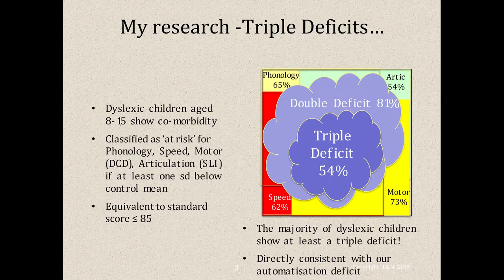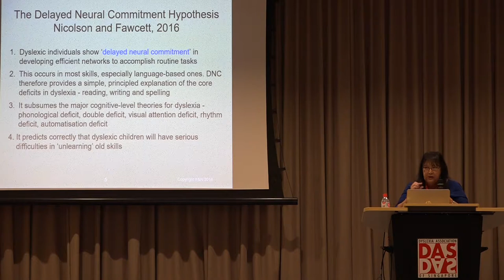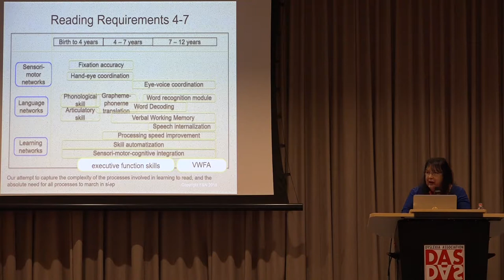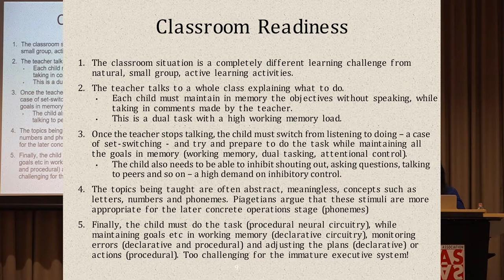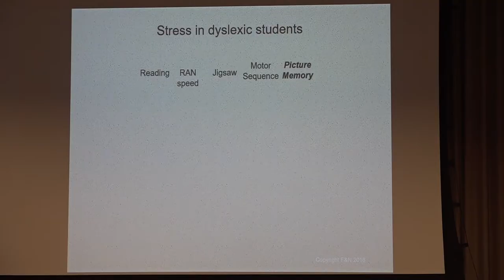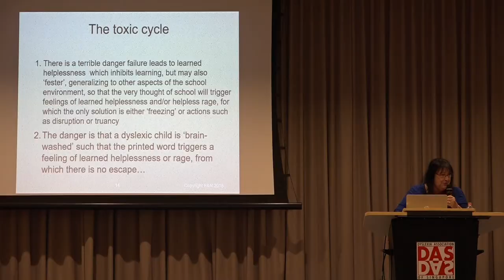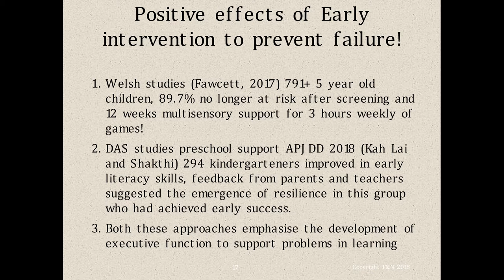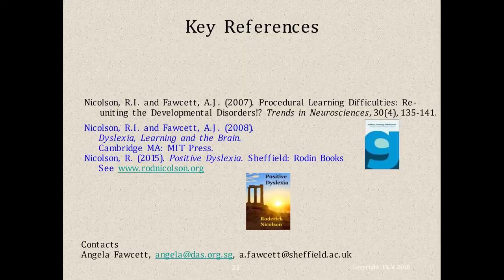Dyslexia and learning – the triangle hypothesis as an explanatory framework for dyslexia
by Angela Fawcett

UNITE SpLD 2018 | Research

The UNITE SpLD Conference seeks to bring together parents, teachers and practitioners working with children with specific learning difficulties and special educational needs. This conference will be showcasing research that covers aspects of behavioural, literacy and social-emotional support, intervention and assessment for children with special learning needs. Come and listen to our SpLD experts share their research.